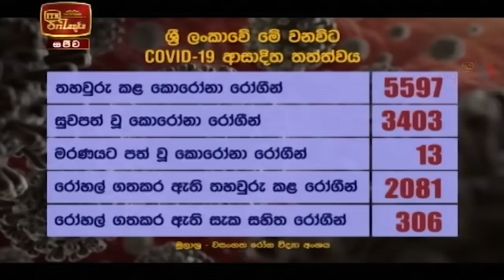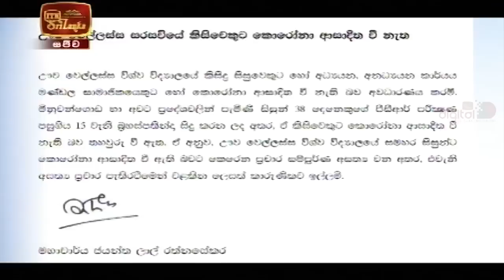ITN News 2020-10-18 | 06.30 PM